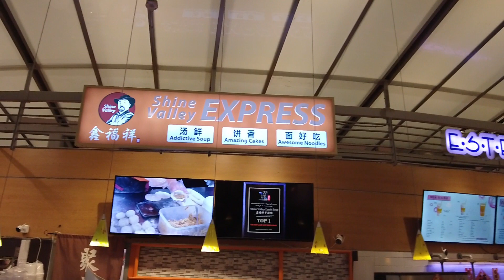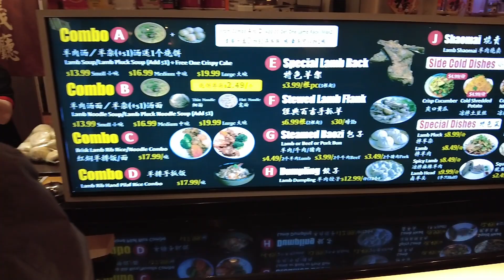DrunkenBasterd’s Food Review @Aberdeen Food court (Canada).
We are at Aberdeen mall visiting for the first time. The mall itself looks like a mall in Hong Kong. Their food court has many choices. Sadly we could only review just one restaurant in the food court.